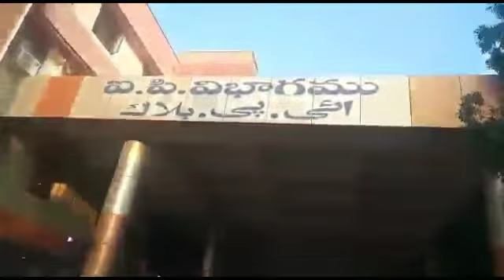కడప రిమ్స్ హాస్పిటల్ ను సందర్శించిన దండు వీరయ్య మాదిగ